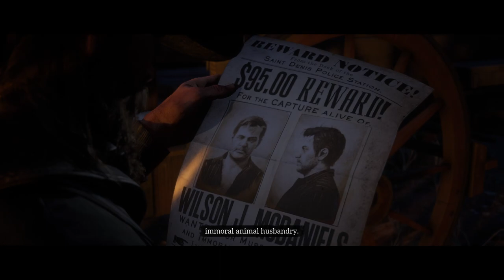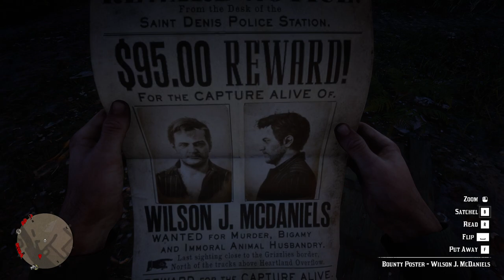RED DEAD REDEMPTION 2 Gameplay Walkthrough Part-44 NG PC (HINDI + ENGLISH)